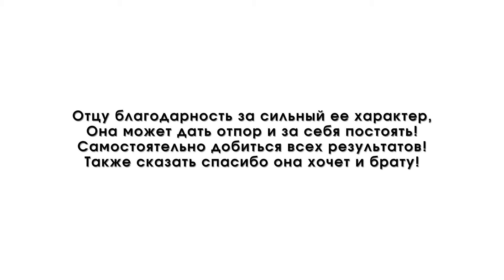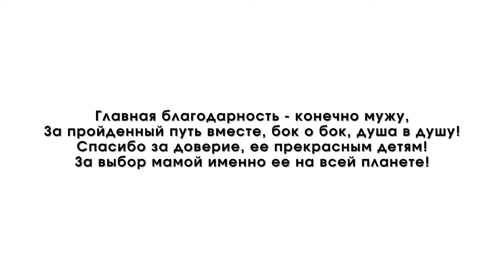009 Куплет про Лилию в Песне за миллион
Куплет про Лилию в Песне за миллион рублей.